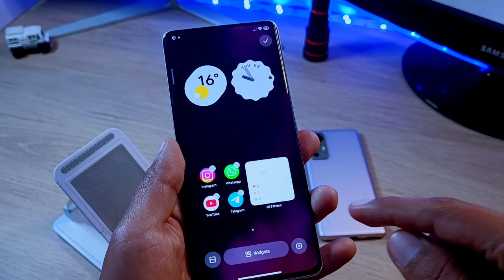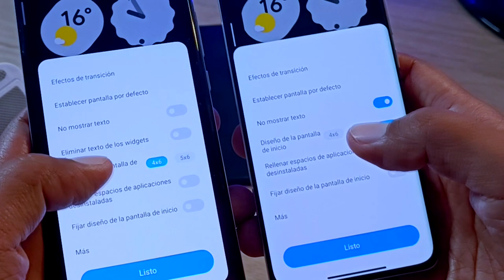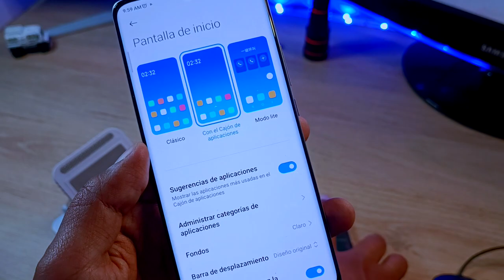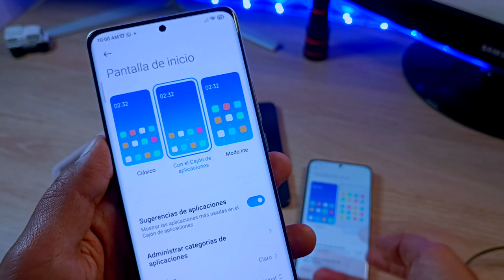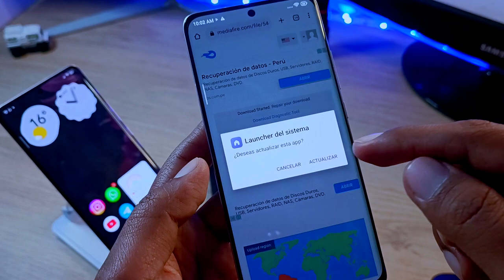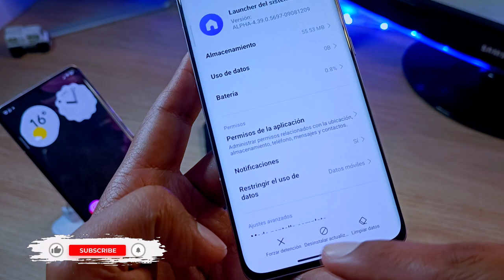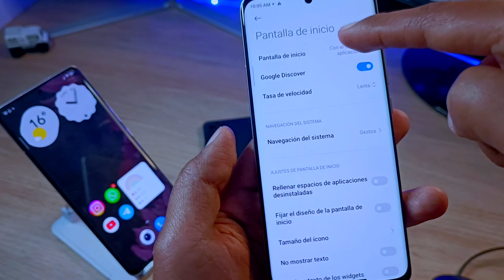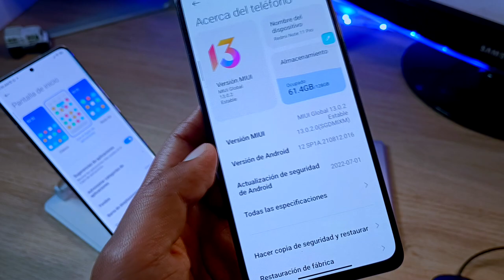Mi Launcher con NUEVAS FUNCIONES!!! - Actualizado y Sin Bugs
Hoy Actualizamos el Launcher Alpha de los teléfonos de Xiaomi.
ahora viene con nuevas funciones y esta en su última versión con errores corregidos.